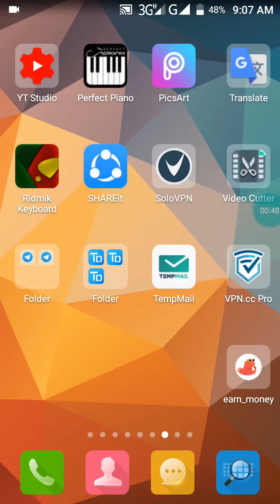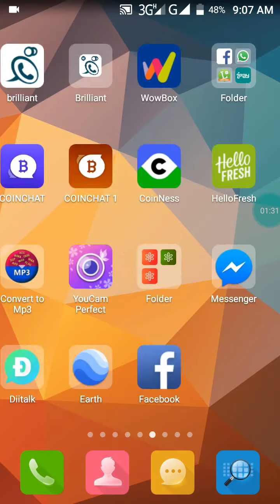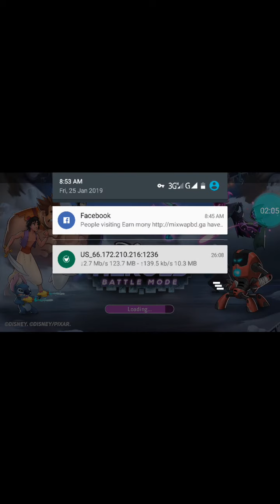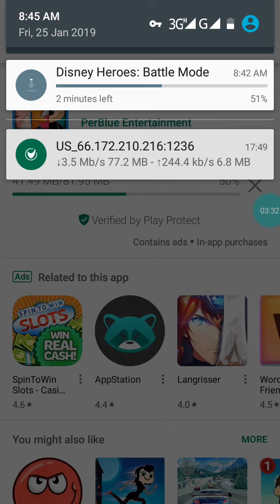VPN এর স্পীড বাড়িয়ে নিন, দেখুন কিভাবে বেশি স্পীড পাবেন।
you can increase the VPN_speed  .